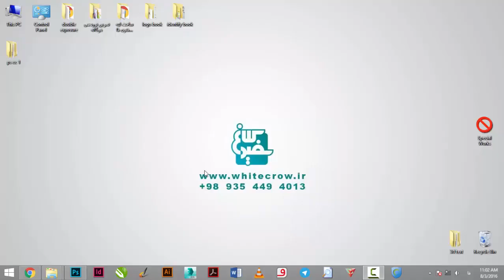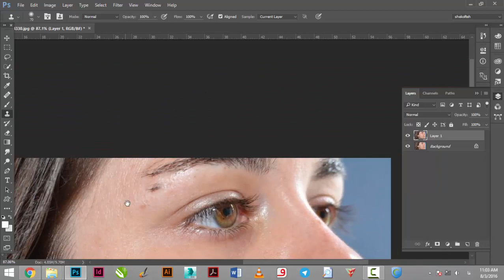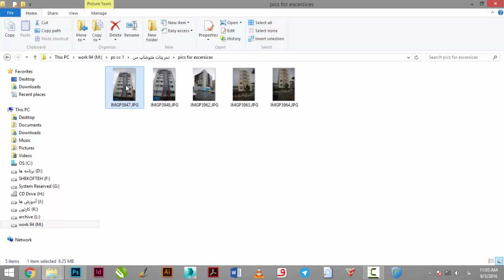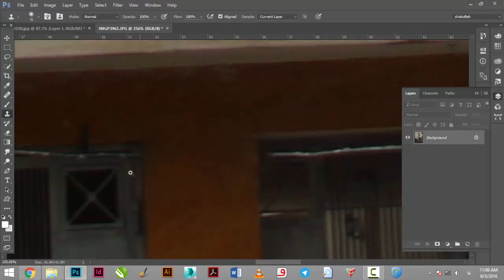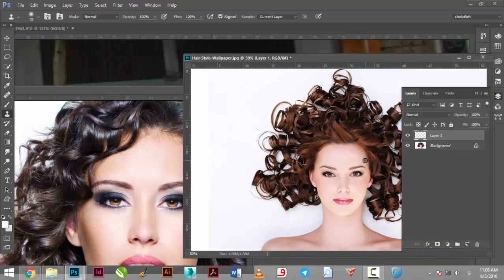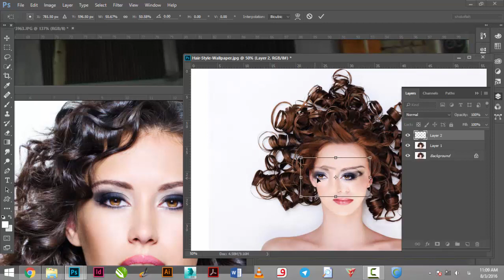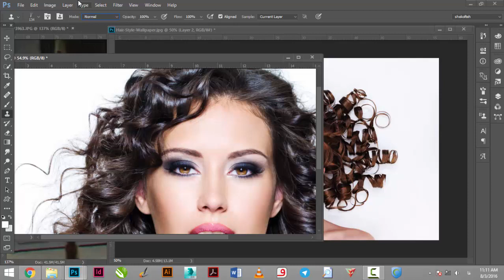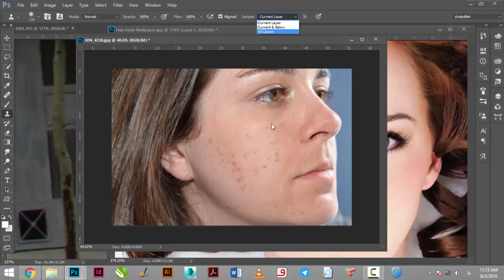stamp ابزار مهر در فتوشاپ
ابزار مهر در فتوشاپ stamp
درس 13